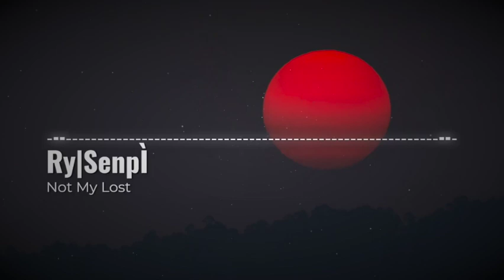"NOT MY LOST"